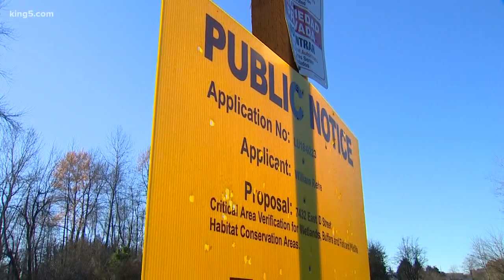Biologist's approach to affordable housing